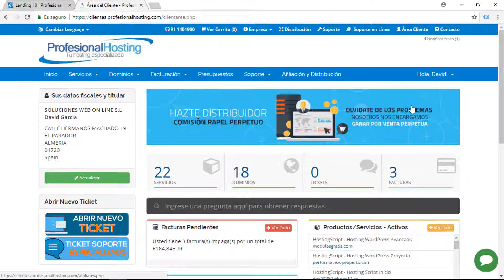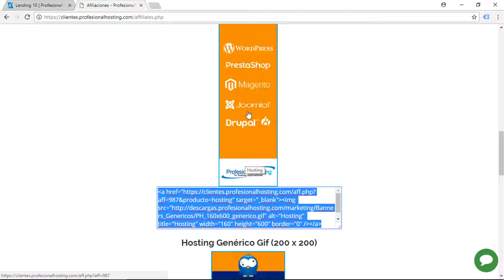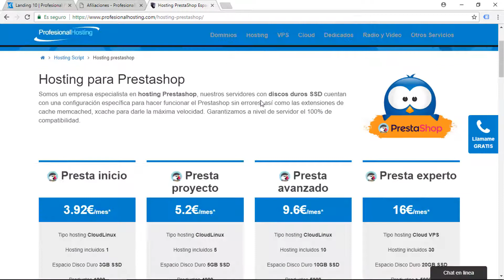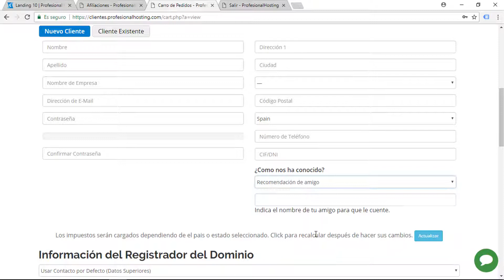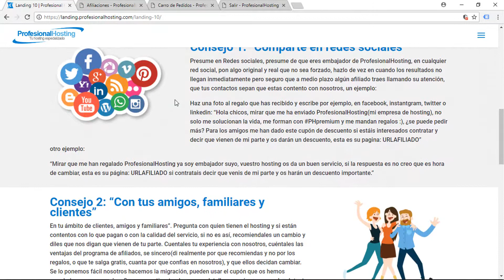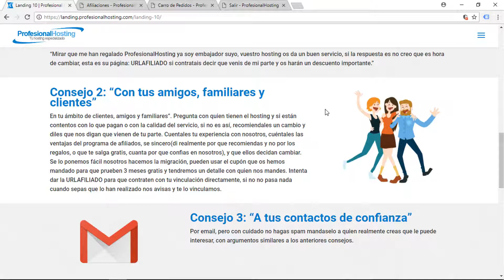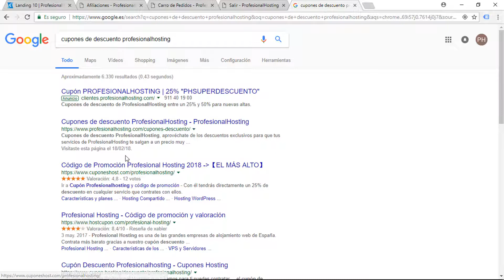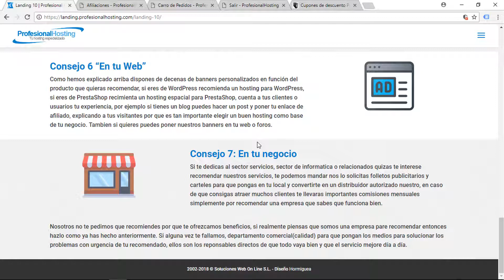Como conseguir dinero en Internet recomendando a ProfesionalHosting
Si eres cliente de y estas contento y quieres que tu servicio te salga gratis o si eres un webmaster con trafico y quieres conseguir dinero recomendando a ProfesionalHosting esta guía es la tuya. Pagamos comisiones perpetuas, es decir si nos traes un cliente cobraras siempre un % de ese cliente.